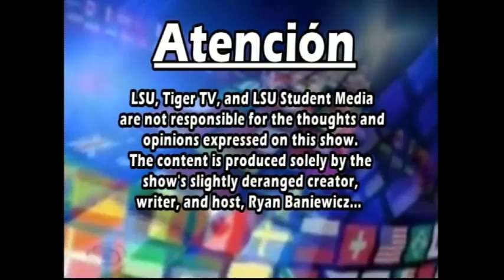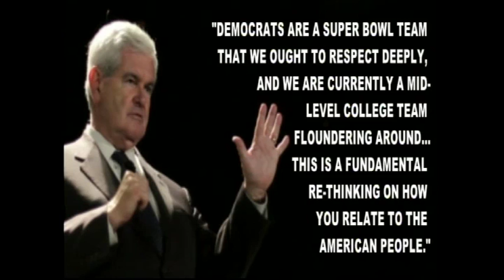The Update: Feb. 19, 2013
Coaching advice for the struggling Republican Party, Printts A stops by to talk about his rap-hustle, and Ryan gives you all a piece of his mind about Harlem Shake Videos.